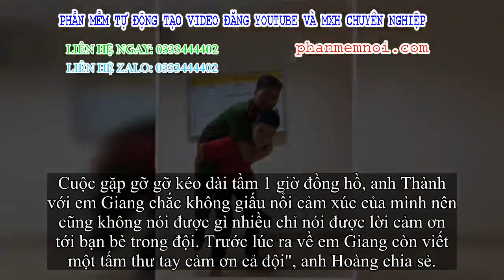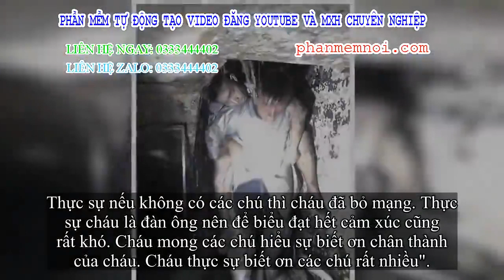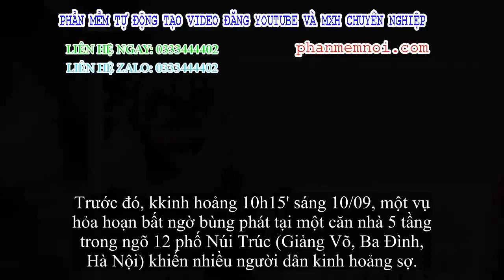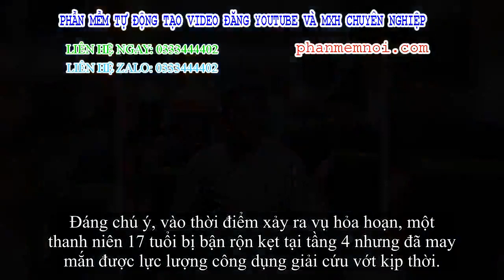✅ Khoảnh khắc ấm áp: Chàng trai được chiến sĩ PCCC cõng khỏi đám cháy gặp gỡ gỡ và gửi lời cảm ơn tớ